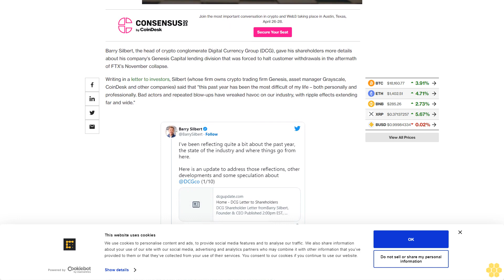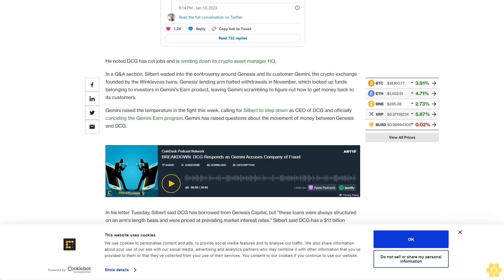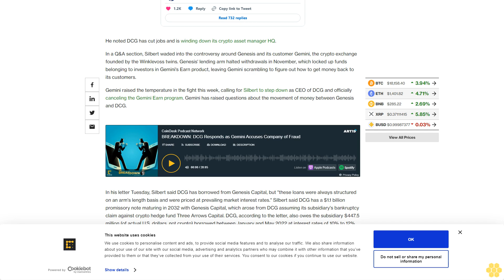DCG's Barry Silbert Talks About Genesis in Letter to Shareholders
Crypto exchange Gemini co-founder Cameron Winklevoss earlier on Tuesday called for the DCG board to remove Silbert as CEO.

Barry Silbert, the head of crypto conglomerate Digital Currency Group (DCG), gave his shareholders more details about his company's Genesis Capital lending division that was forced to halt customer withdrawals in the aftermath of FTX's November collapse.

Writing in a letter to investors, Silbert (whose firm owns crypto trading firm Genesis, asset manager Grayscale, CoinDesk and other companies) said that "this past year has been the most difficult of my life – both personally and professionally. Bad actors and repeated blow-ups have wreaked havoc on our industry, with ripple effects extending far and wide."

He noted DCG has cut jobs and is winding down its crypto asset manager HQ.

In a Q&A section, Silbert waded into the controversy around Genesis and its customer Gemini, the crypto exchange founded by the Winklevoss twins. Genesis' lending arm halted withdrawals in November, which locked up funds belonging to investors in Gemini's Earn product, leaving Gemini scrambling to figure out how to get money back to its customers.

Gemini raised the temperature in the fight this week, calling for Silbert to step down as CEO of DCG and officially canceling the Gemini Earn program. Gemini has raised questions about the movement of money between Genesis and DCG.

In his letter Tuesday, Silbert said DCG has borrowed from Genesis Capital, but "these loans were always structured on an arm's length basis and were priced at prevailing market interest rates." Silbert said DCG has a $1.1 billion promissory note maturing in 2032 with Genesis Capital, which arose from DCG assuming its subsidiary's bankruptcy claim against crypto hedge fund Three Arrows Capital. DCG, according to the letter, also owes the subsidiary $447.5 million (of actual U.S. dollars, not crypto) borrowed between January and May 2022 at interest rates of 10% to 12%, plus 4,550 bitcoin (BTC), worth about $78 million.

As for DCG's role in Genesis Capital attempting to restructure, Silbert said: "Because of the outstanding loans and the promissory note that DCG owes to Genesis Capital, DCG executives, including those on the Genesis board, have no decision-making authority related to any restructuring of Genesis Capital."